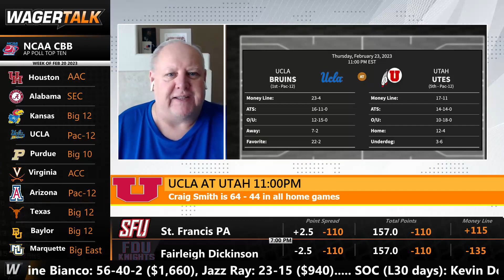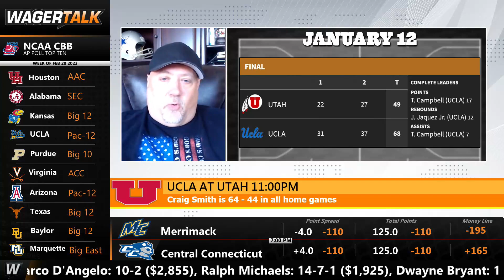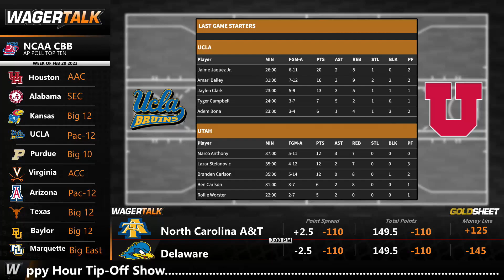College Basketball Expert Predictions and Picks | UCLA vs Utah Betting Advice for February 23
🏀 UCLA puts their 6-game winning streak on the line tonight in Salt Lake City taking on a feisty 17-11 Utah team looking for credible wins to boost their chances of making the NCAA Tournament. The Utes are back home after dropping back-to-back road games against Arizona and Arizona State and will have one more home game after this against USC on Saturday.

Join WagerTalk college basketball handicappers Ralph Michaels, Dwayne Bryant and Bryan Leonard as they discuss their UCLA vs Utah betting analysis for tonight tipping off at 11pm ET from the Jon M. Huntsman Center.